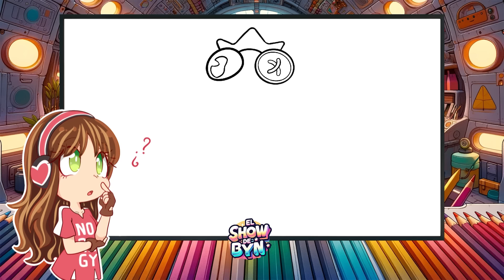😱FUSIONES The Amazing Digital Circus, Smiling Critters y Amigos de colores! Retos de dibujo Roblox!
El episodio 2 de The Amazing Digital Circus llegará muy pronto, de mientras, volvemos con las fusiones más locas de los personajes del circo digital, poppy playtime, rainbow friends y garten of banban!

🥳Ya podéis comprar nuestro LIBRO
Recordar que es preventa, así que os llegará a partir del 20 de marzo cuando salga, cooorreeee! Que nadie se quede sin él!🥳

En el multiverso de El Show de BYN hacemos historias con los personajes de vuestros videojuegos, series y películas favoritas. También gameplays misteriosos y con mil aventuras, y últimamente nos ha dado por dibujar mucho y hacer los retos de dibujo que nuestros subs, los "Bocaditos" nos pedís.

Los más habituales son rainbow friends, el asombroso circo digital, garten of banban, sonic, mario y más. También creamos personajes originales de nuestro canal como por ejemplo: Espa y Gueti, Ogam Juegos, Kosmiko Juegos, Blui, Ukom, Akorys y las fusiones.

Para hacer estos vídeos jugamos a roblox, minecraft y también creamos animaciones y dibujos animados! Hay muchos canales de youtubers gaming que nos gustan como son: cuadradito y circulito, jondres gc, simba, hornstromp en español, chuuymine, jehxtp, mikecrack, los compas, silvio gamer, awita, nacho roblox, dagar roblox y gametoons español. Les conocéis? Son canales de roblox, minecraft y animaciones muy lindos!

*elshowdebyn participa en el Programa de Afiliados de Amazon EU, un programa de publicidad para afiliados diseñado para ofrecer a sitios web un modo de obtener comisiones por publicidad, publicitando e incluyendo enlaces a Amazon.es. Esto significa que si decides comprar un producto a través de nuestros enlaces a Amazon, es posible que ganemos una pequeña comisión por ello. Esta comisión no supone ningún costo adicional para ti. Es importante mencionar que Amazon y el logotipo de Amazon son marcas comerciales de Amazon.com, Inc. o de sociedades de su grupo.